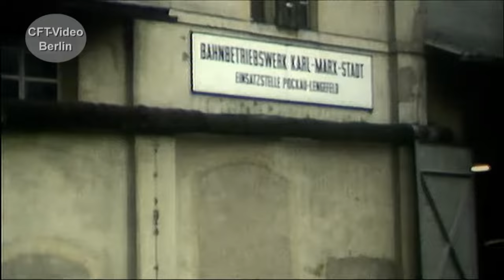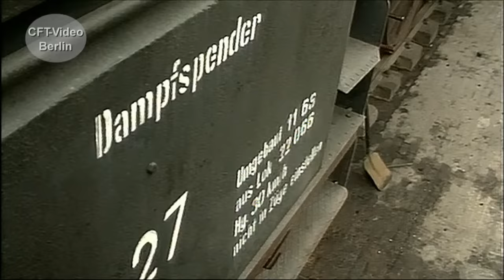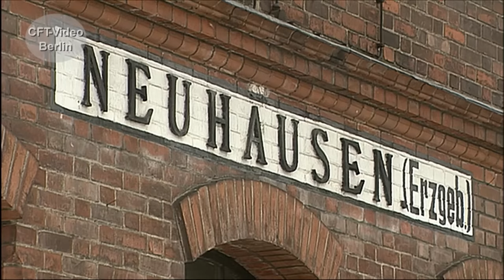Dampfabschied bei der Reichsbahn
Im Herbst 1988 wird bei der Reichsbahn die Dampflok offiziell in den Ruhestand geschickt. Doch es ist nicht das endgültige "Aus". An vielen Orten Dampf es munter weiter. Begleiten Sie uns in vielen alten Szenen durch die Geschichte. Viel Spaß beim Anschauen. Hier mehr zur Reichsbahn in dieser Zeit